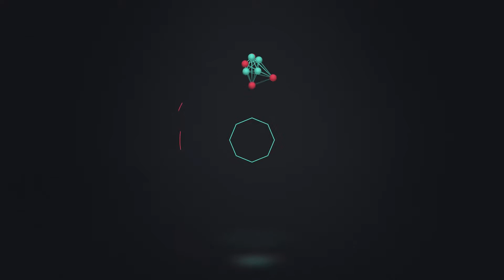1/4 Final 5 voltas Seniores Masculinos 2